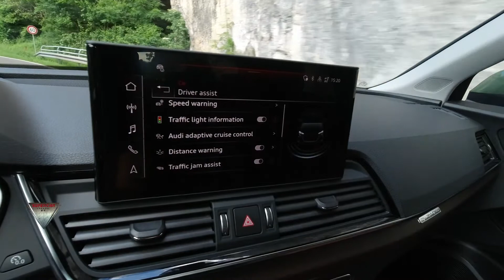2021 Audi Q5 40 TDI Mhev S Line Quattro Interior Exterior Walkaround and Driving